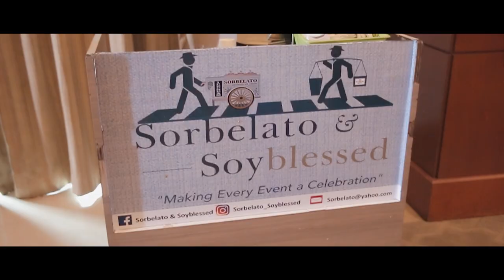Archie turns 3 | Highlights Video by Nice Print Photography